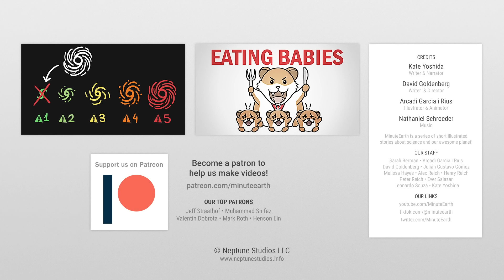Hyena Butter: Everything You Did And Didn't Want To Know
Hyenas communicate via an information-dense physical medium (hyena butter) - and now MinuteEarth does too (book).

CREDITS
Kate Yoshida | Script Writer and Narrator
David Goldenberg | Director
Arcadi Garcia i Rius | Illustration, Video Editing and Animation

OUR STAFF
Sarah Berman • Arcadi Garcia i Rius
David Goldenberg • Julián Gustavo Gómez
Melissa Hayes • Alex Reich • Henry Reich • Peter Reich

OTHER CREDITS
Hyena audio clips by Dr. Kenna Lehmann

REFERENCES
Hofer, H., M. L. East, I. Sammang, and & M. Dehnhard. 2001. Analysis of volatile compounds in scent-marks of spotted hyenas (Crocuta crocuta) and their possible function in olfactory communication. Chemical Signals in Vertebrates 9:141–148.

Theis, K.R., Venkataraman, A., Dycus, J. A., Koonter, K.D.S., Schmitt-Matzen, E.N., Wagner. A.P., Holekamp, K.E., & Schmidt, T.M (2013) Symbiotic bacteria appear to mediate hyena social odors. Proceedings of the National Academy of Sciences of the United States of America 110: 19832–19837.

Theis, K. R., Schmidt, T. M. & Holekamp, K. E. (2012) Evidence for a bacterial mechanism for group-specific social odors among hyenas. Scientific Reports 2, 615.

MinuteEarth (2021). MinuteEarth Explains: How Did Whales Get So Big? & Other Curious Questions about Animals, Nature, Geology and Planet Earth.